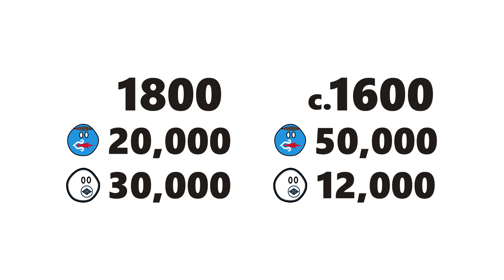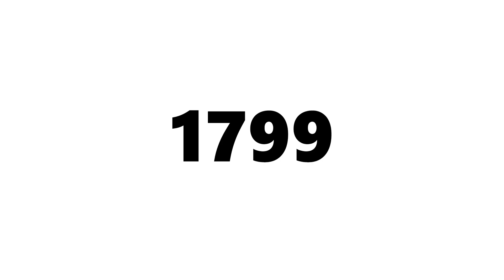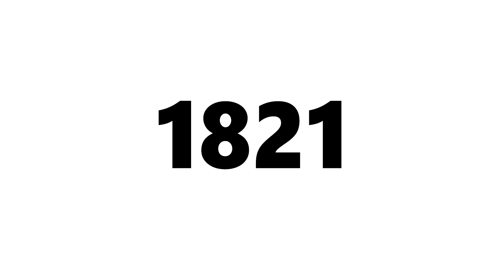Japan’s Northern Frontier | EZOGASHIMA or HOKKAIDO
Japan’s largest and northernmost prefecture, Hokkaido - historically known as Ezogashima or, more simply, Ezo - has a fascinating history all its own. From the somewhat mysterious Jomon period, to the arrival of the Okhotsk, Satsumon, Ainu, and Yamato / Wajin (Japanese), the island has played host to a variety of people and cultures. Hokkaido would bear witness to its fair share of conflict as well, including: skirmishes between the Mongol-controlled Yuan dynasty and the Ainu (on Sakhalin), Koshamain’s War, Shakushain's Revolt, and the Menashi–Kunashir Rebellion of 1789. Moreover, it fits importantly within Japan’s historical narrative, falling under control first of the Matsumae clan and later the Tokugawa shogunate, which supported various settlement programs of samurai and their families. In time, the island would also host an unrecognized country of sorts, commonly (though incorrectly) known as the Republic of Ezo, which appeared in the aftermath of the Boshin War and Meiji Restoration. That, however, will be covered more in another episode; consider this a prequel, exploring the history of Hokkaido - from the very beginning to the early modern era - and how the island came to be a part of Japan.

CHAPTERS

00:00 Intro
01:28 Hokkaido During the Jomon Period, Arrival of the Okhotsk, Satsumon, & Proto-Ainu
02:53 The Ainu, Expansion, & Conflict with the Mongols
04:11 Bear Worship
05:31 Yamato Period
06:16 The Emishi
07:00 Discovery of Ezo
07:37 Koshamain's War
08:08 The Matsumae
09:15 Shakushain's Revolt
11:04 Aftermath & Expansion of Wajinchi
12:35 Edo Administration of Ezo
15:20 Conclusion